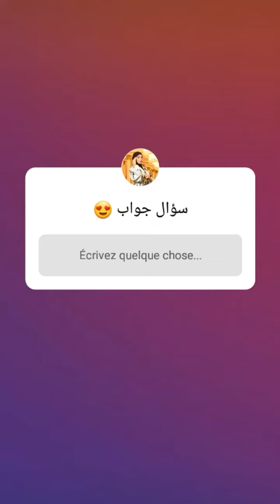نهيلة باربي.. إجابة على أسئلتكم عن ولادتي طبيعي أو سيزاريان؟ شكون كيربي معايا فارس؟جنسية جنين؟أمومة؟